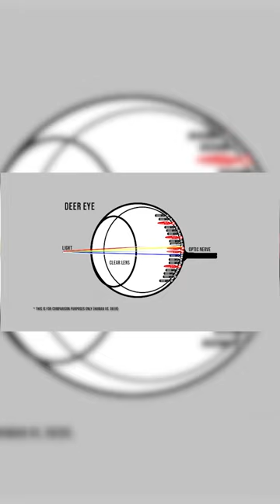Deer vision and how it works